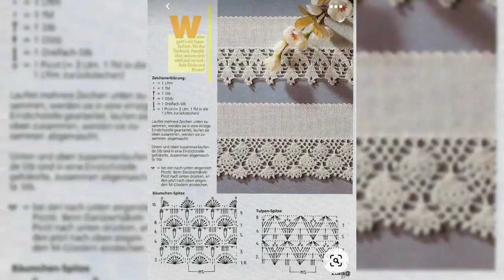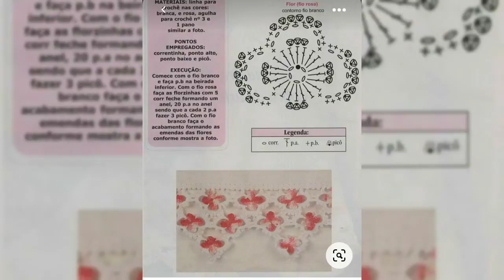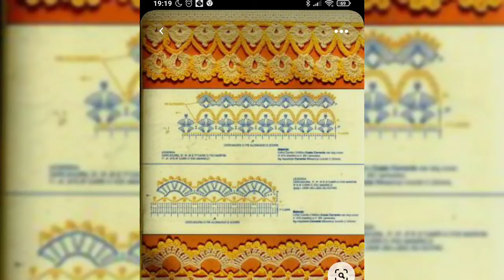en güzel ,en gösterişli çeyizlik bohçalık havlu kenarı,pike dantel modelleri